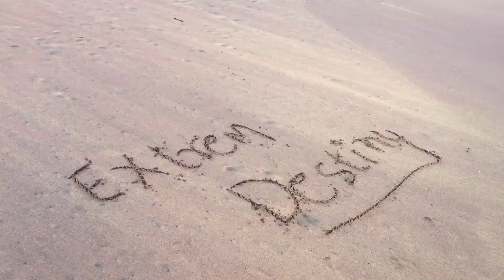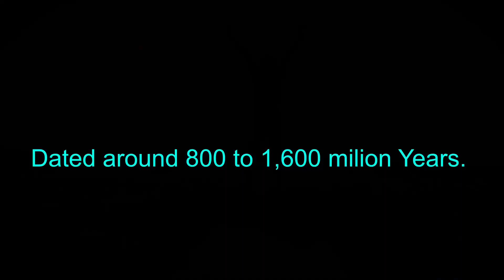Natural Arch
The naturally formed rock arch at the Mangamaripeta beach, located between Visakhapatnam  near thotlakonad beach, its locally called "Silathoranam"
These rocks are the part of the Eastern ghats around 800- 1,600 million years old,
mostly people visited the early morning hours its a good senary  of the place near available food courts morning 9am to 10 pm
fully  peaceful  area seaside rocks and powerful tide waves slow-motion capturing is mindblowing
this routs visiting transporting is available local bus and cab services also

"Namaste "